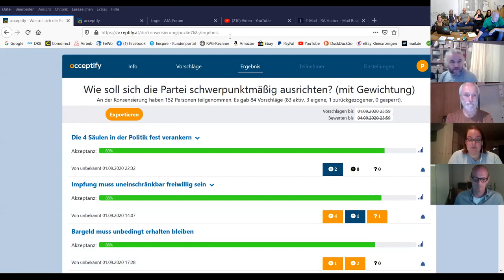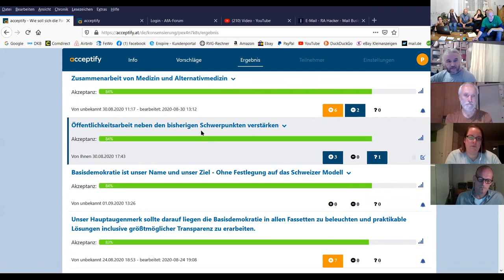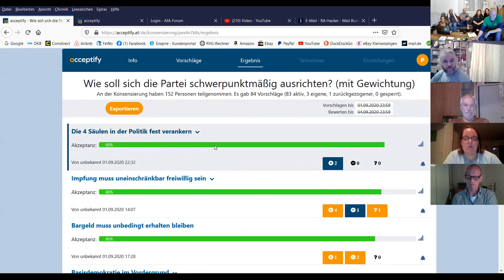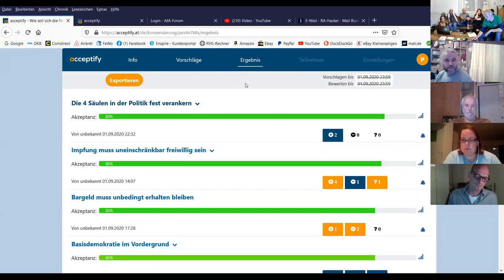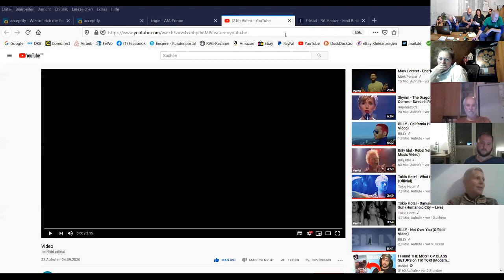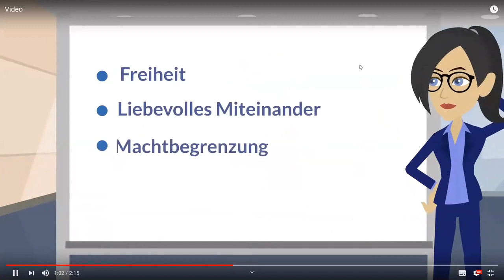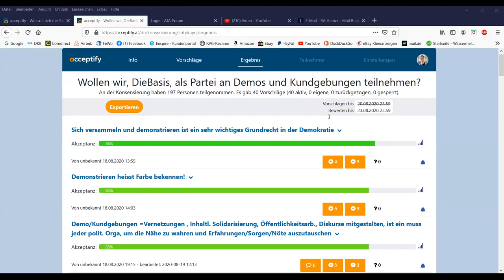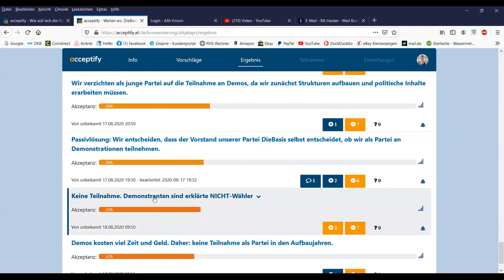dieBasis Couchgeflüster - offenes Zoom-Meeting vom 5.9.2020 - live-Mitschnitt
Wir möchten alle dazu einladen, sich in die neue basisdemokratische Bewegung einzubringen. Wie sehen eure Wünsche für die Zukunft Deutschlands aus? Live vom Vorstandsmeeting in Ulm. Ab jetzt jeden ersten Sonntag im Monat.